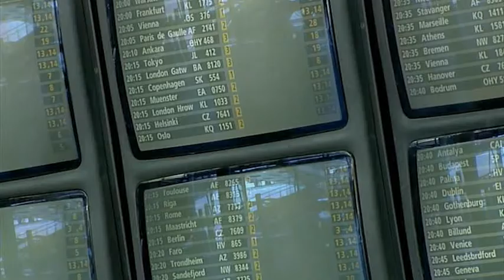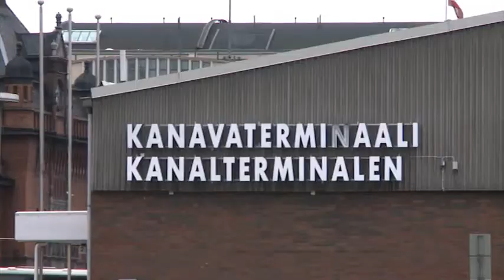InterRail täyttää 40 vuotta - Miten reilaaminen on muuttunut?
InterRail täyttää tänä vuonna 40 vuotta. Hiljattain tehdyn kyselytutkimuksen mukaan InterRail koetaan edelleen hyväksi tavaksi matkustaa Euroopassa. Asiantuntija Laila Suuronen kommentoi tutkimustuloksia ja kokenut reilaaja Satu Silta kertoo, miten reilaaminen on muuttunut vuosien varrella.

Haastateltavat: Satu Silta, kokenut reilaaja sekä Laila Suuronen, InterRail-asiantuntija, VR-Yhtymä Oyj
Toimittaja: Maarik Leppä
Tuotanto: Deski.fi 2012 ja VR

Näin tutkimus tehtiin:
Tutkimuksen tiedot kerättiin web-kyselynä tammikuun alussa, vastaajia kertyi yhteensä 1003. Kohderyhmään kuuluvat 18--74-vuotiaat suomalaiset. Sekä lähtöotos että lopullinen vastaajajoukko painotettiin väestöä edustavaksi. Tutkimuksen virhemarginaali on ±2,8 prosenttiyksikköä suuntaansa. Tutkimuksen toteutti YouGov Finland ja teetti VR-Yhtymä Oyj.